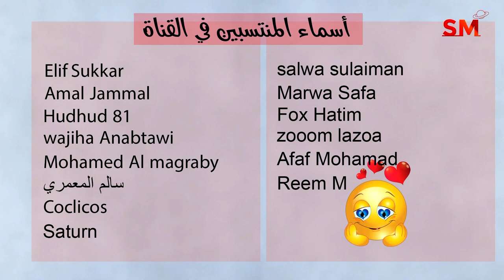توقعات الأبراج اليوم الإثنين 19 حزيران يونيو 2023 سعيد مناع